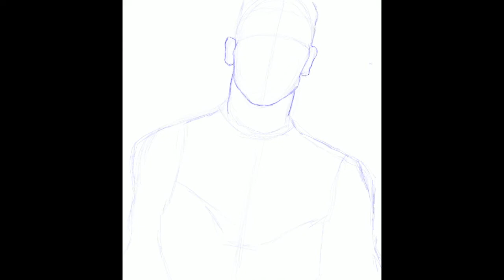The Punisher Jon Bernthal Time Lapse Draw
Quick Sketch for THE PUNISHER  Jon Bernthal Speedraw with iPad Pro in procreate